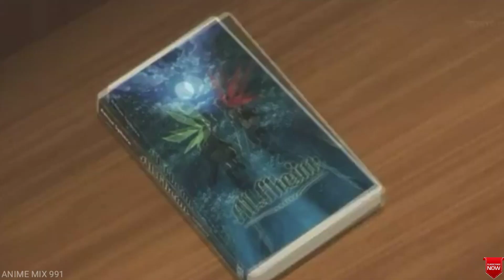Pre-Valentine's Special [SWORD ART ONLINE] AMV [WAIT FOR YOU]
Song : Wait For You (by Elliott Yamen)
[Nightcore Version]